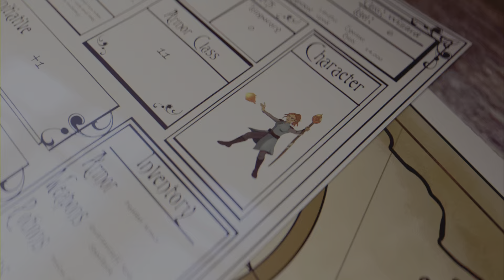Templar PVP - Bercant !!!!! Throne and Liberty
Showcase of my awakening in PVP !
Season 1
Server: Bercant
Guild: MiHoYo
Game: Throne and Liberty
Weapons: SnS and Wand *Templar*
5 Fights,3 clips of 1v1s, 1 clip of a 3v3 arena and the grand finale a 2v1 !!

0:10 - 1st fight - 1v1 - Dynamic Event
0:45 - 2nd fight - 1v1 - Saurodoma islands
1:27 - 3th fight - 1v1 - Saurodoma islands
2:55 - 4th fight - 3v3 Individual Arena
8:20 - 5th fight - 2v1 !!! - Kastelton Arena